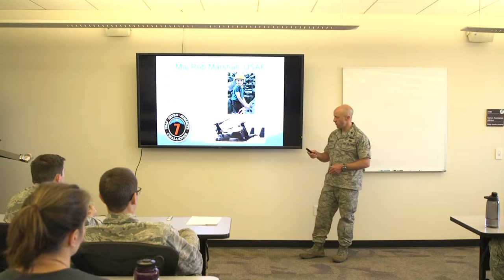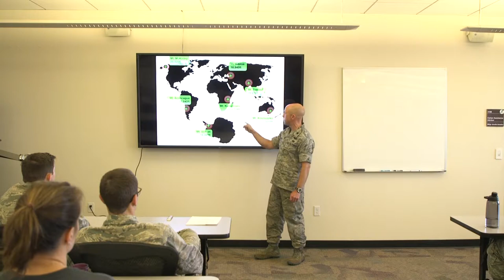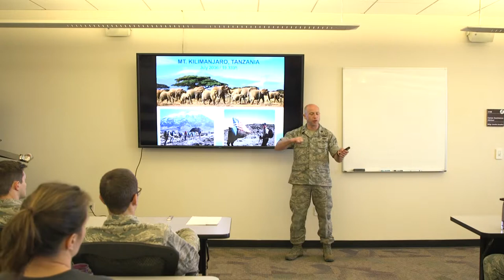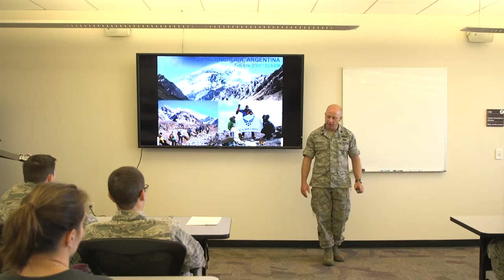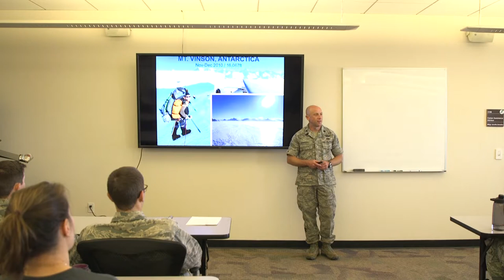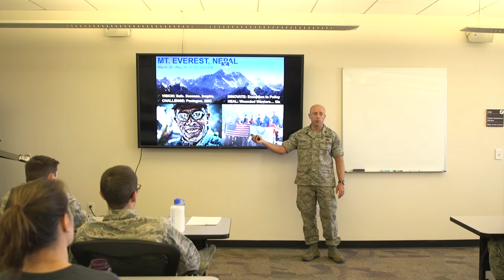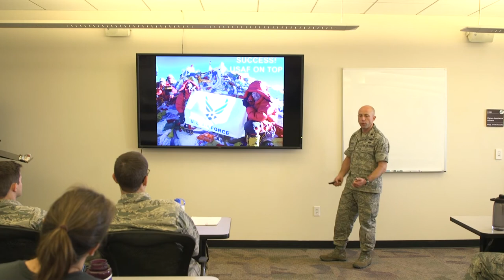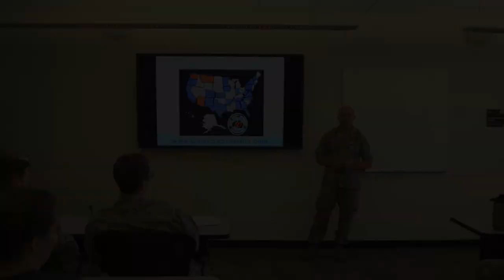Schriever AFB Wingman Day 2018 - Lt. Col. Rob Marshall - Finding Resiliency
Lt. Col. Rob Marshall, Adventure/Experimental-Based Learning Director, United States Air Force Academy Center for Character and Leadership Development, shares his experiences climbing Mt. Everest and other journeys.